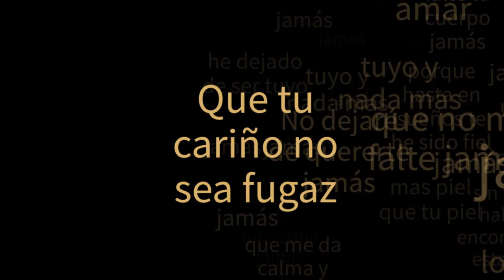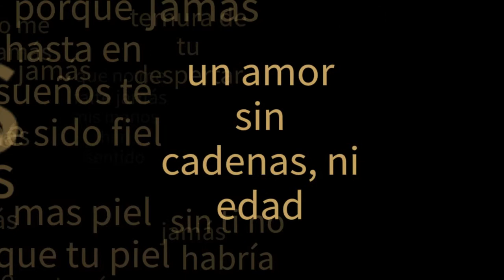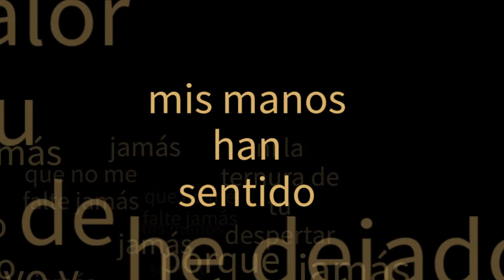Daniel Mata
New Video from Daniel Mata.